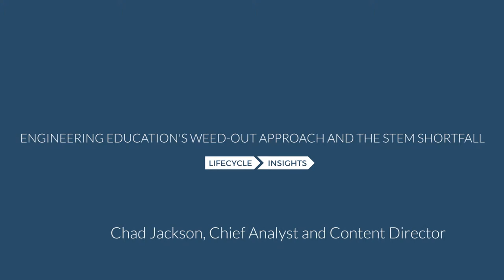Engineering Education Weed Out Approach and the STEM Shortfall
The traditional approach to engineering education has been based on weeding a large percentage of students out of the program. But today, that doesn't synch up with the shortfall of STEM graduates. We talk about this issue in this video.